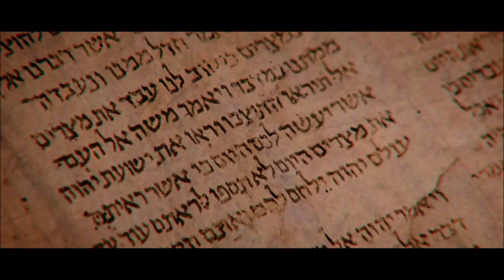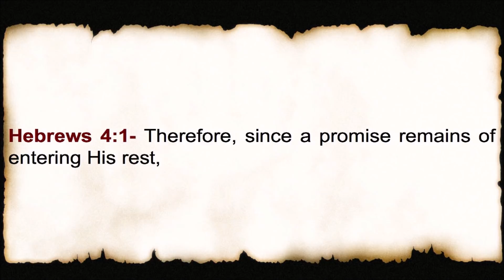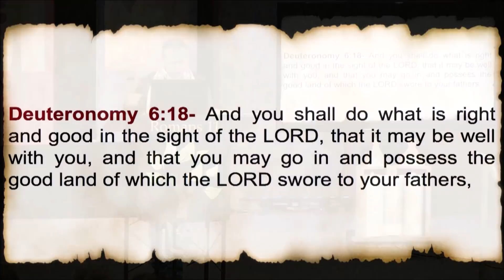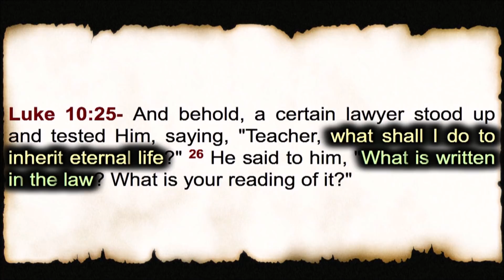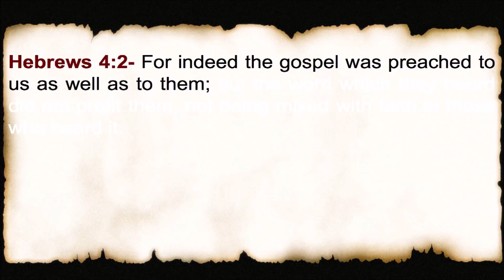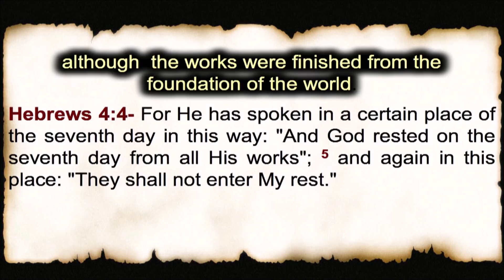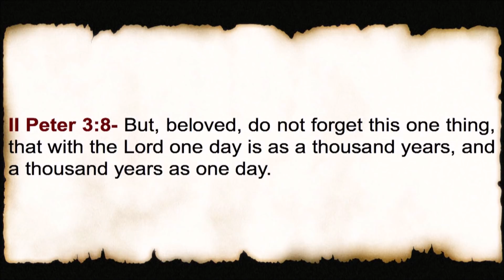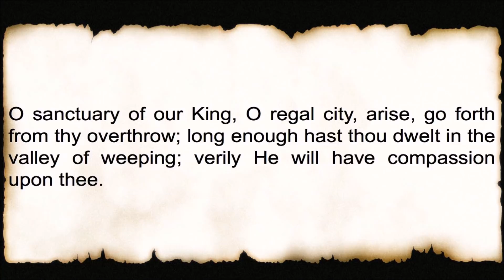Book of Hebrews Part 7: 3:17-19: 4:1-5 The Rest Of God; Inaugurated Eschatology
Please enjoy this series on the essential New Testament book, Hebrews!

Bible verses covered:
Genesis 2:1-3
Deuteronomy 6:17-18
Joshua 21:43-44; 22:4
1 Kings 8:55-56
Matthew 19:16-17
Luke 10:25-28
John 6:39-40
2 Thessalonians 1:6
Hebrews 3:17-19: 4:1--5
2 Peter 3:8